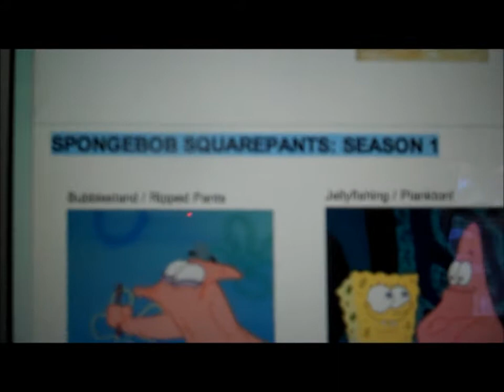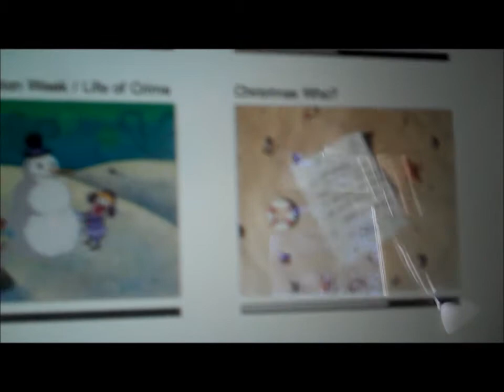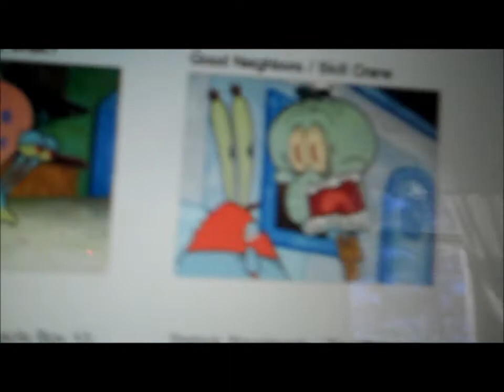Spongebob Squarepant Season 1-5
Spongebob Squarepants DVD'S seasons 1 through 5